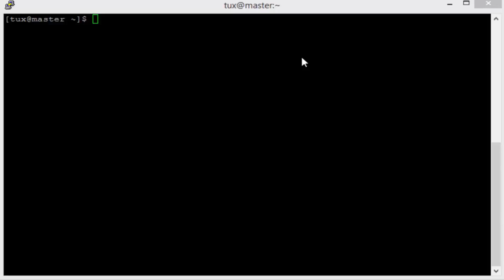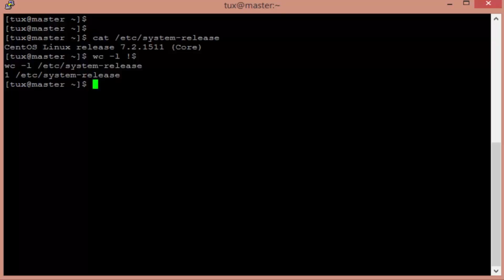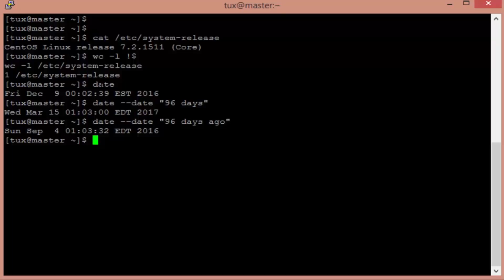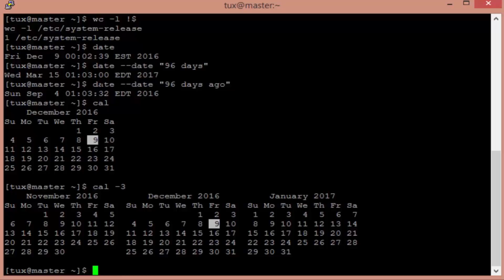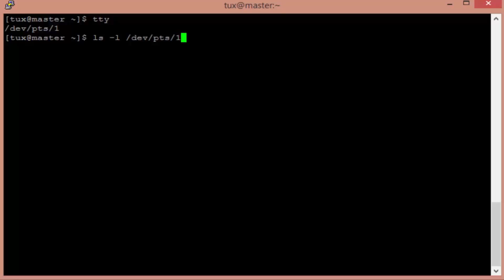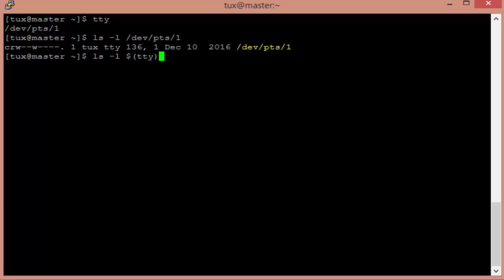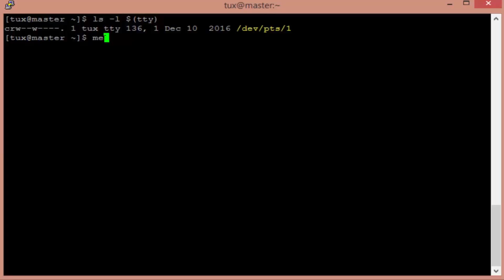03 LFCS: Linux Essentials (Let's Look at How You Will Learn ) | SysAdminBoy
This is the first in a series of courses designed to support the Linux Foundation Certified SysAdmin and the Red Hat Certified System Administrator practical exams. Based on CentOS 7.2, we get you started with installation before helping your though the basics of working on a CentOS 7 system.